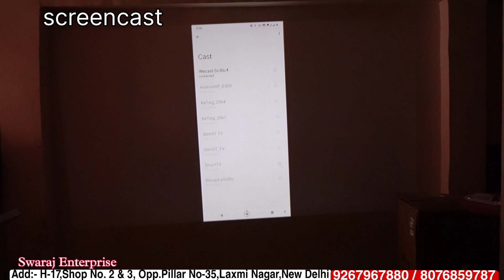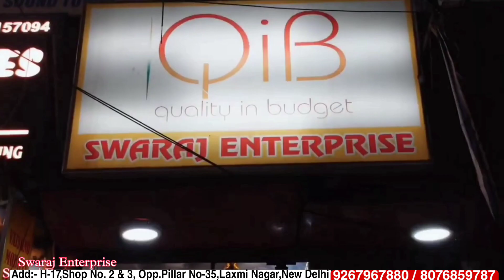120" Inches screen Sabse Sasti | Cheapest price Shop in Delhi | Swaraj Enterprise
call and Shop timing - morning-11:30  to night-8:30